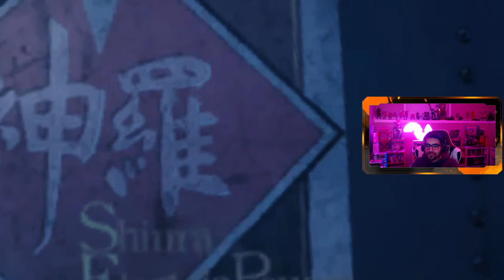🔴LIVE🔴Let's Play Final Fantasy VII Rebirth Part 8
Gotta keep going in huge world!

Variety gaming and everything else. Join me on these adventures!

Amazon Wishlist

Stuff I use:
Consoles: Playstation 5 Disc Version, Nintendo Switch (Monitor: Dell 27 4K UHD Monitor - S2721QS)

PC: (Monitor: Acer Predator XB273K 27" 4K G-Sync 144hz 1ms variable)
Alienware Area-51 R5
Intel Core i9 7900x
GTX 1080Ti